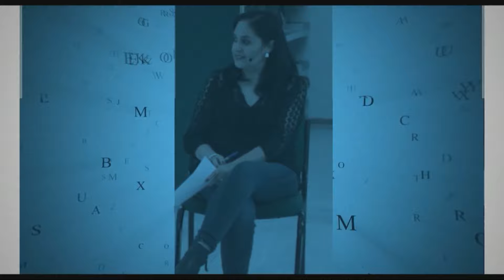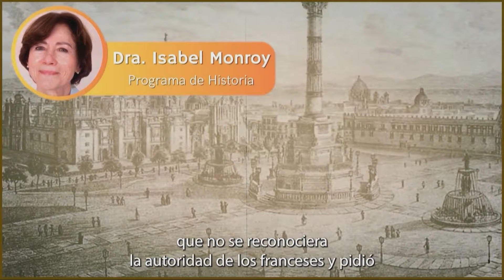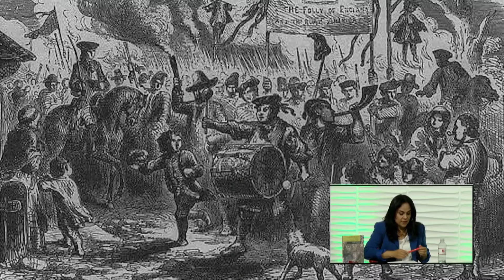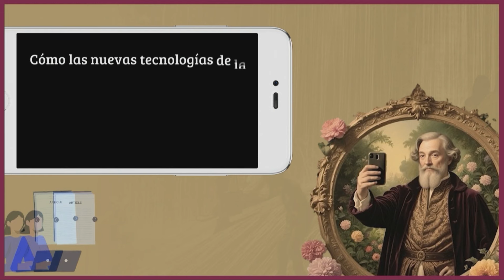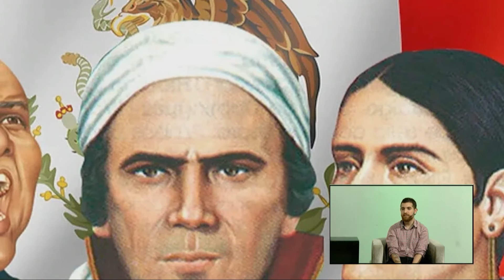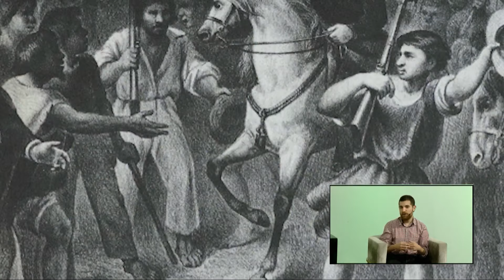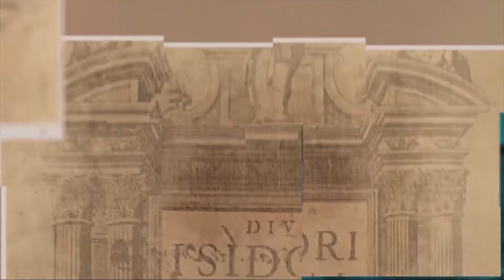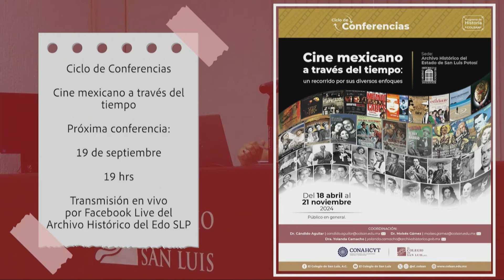Raíces de la Independencia: una mirada histórica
En esta emisión de HablemosTV, realizaremos un recorrido histórico sobre la independencia de México junto al estudiante de la Maestría en Historia, Adrián Mercado. Exploraremos el contexto internacional y local que condujo a este importante acontecimiento.